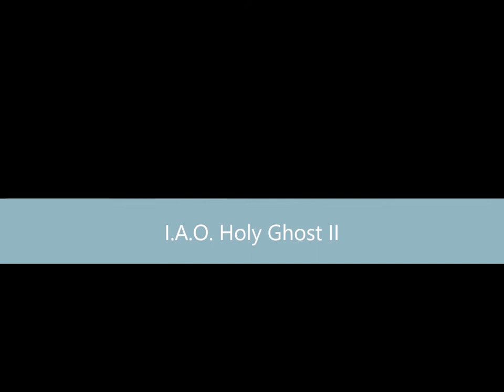holy ghost II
Von der CD :  I.A.O. - Neue Zeiten - erhältlich auf bandcamp oder discogs, auch ebay Deutschland